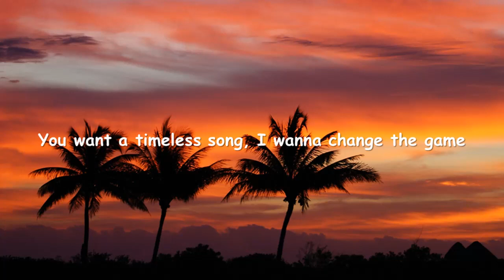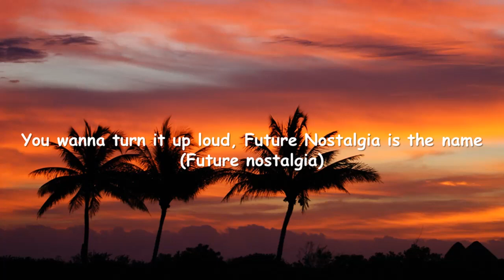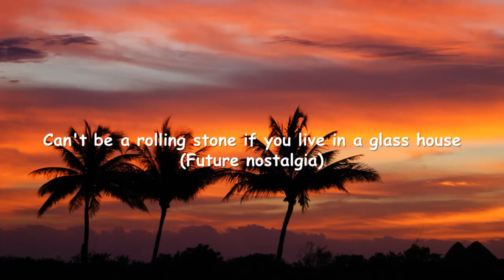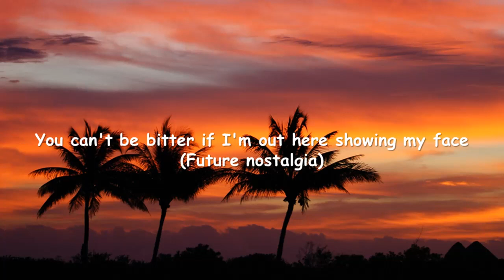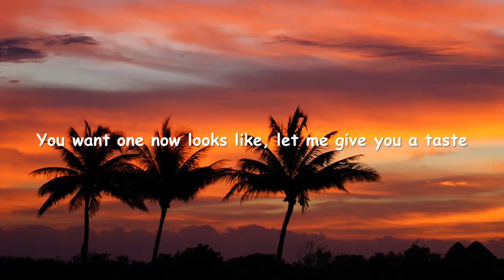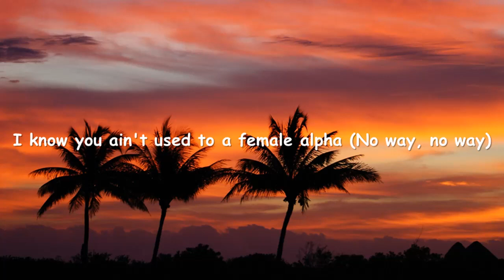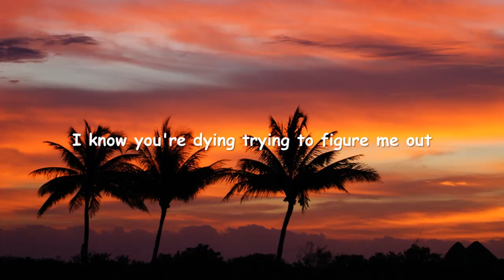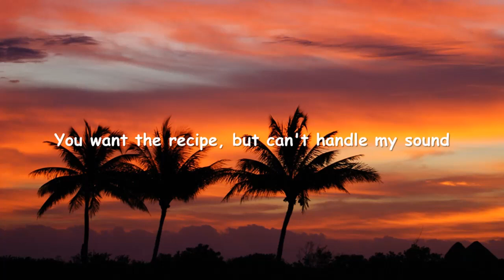Dua Lipa - Future Nostalgia (Lyrics)